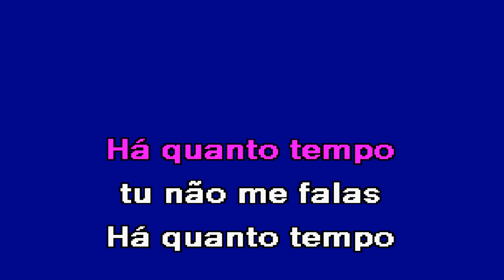DÁ ME PROVAS Solitários Karaoke